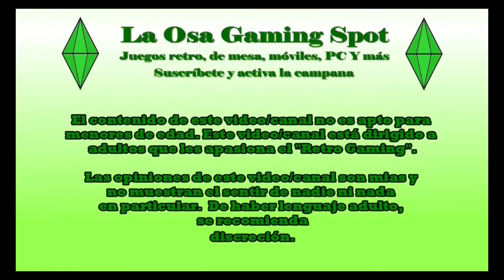SMB3 - Mundo 2 - Pistas 2-4, 2-5 + Pista Pirámide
¡Hola mis queridos pandas! Sean todos bienvenidos a un nuevo video.  En este video veran un speedrun de las pistas 2-4, 2-5 y de la pista de la pirámide. Las gráficas de este juego estan mejoradas porque esta es la versión de Super Nes, pero el gameplay es el mismo.  Espero que disfruten de este video tanto como yo disfruto creándolo para todos ustedes.